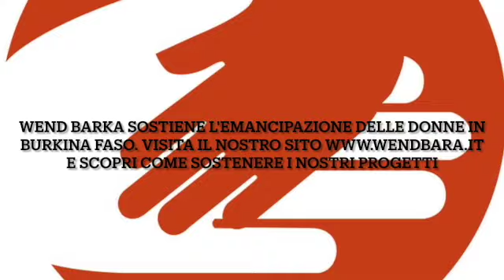Maggio 2021 - Consegna diplomi presso la scuola di taglio e cucito di Nanoro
Grande festa alla scuola di taglio e cucito di Nanoro (Burkina Faso) per la consegna dei diplomi alle ragazze che hanno completato il ciclo di studio.
Wend Barka sostiene l'emancipazione femminile in Africa attraverso molti progetti tra cui il sostegno alle ragazze che frequentano la scuola di taglio e cucito per imparare un lavoro e poter sperare in un futuro migliore.